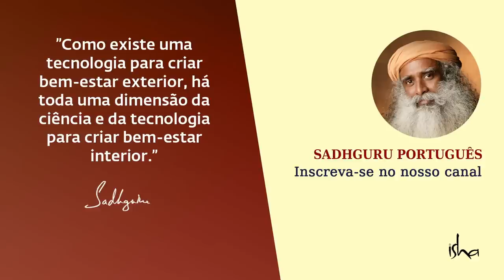O Que É Deus? | Sadhguru Português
Sadhguru fala sobre o criador e a criação, e sobre como as pessoas tendem a se dividir entre os dois, pensando que o criador é maravilhoso, mas a criação é suja.

Sadhguru explica que qualquer ideia que você tenha sobre Deus é apenas uma definição de acordo com o que vemos ao nosso redor, de forma que a maioria das pessoas vê Deus como uma versão exagerada de si mesmas. O que quer que seja a fonte da criação só pode ser experienciado, e não compreendido.

Sadhguru Talks @ IE Program, Chennai, Jun 2004